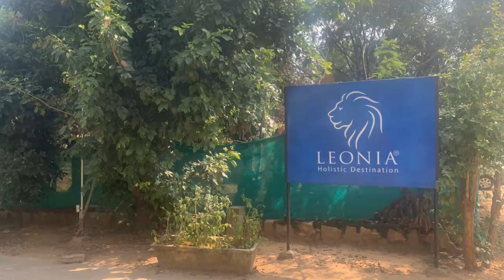LIONIA Resort - A great place for enjoying with family :)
I hope you enjoyed the video!! Please share if you like the video

Entire content and images on this channel belong to me, the respective creators/producers of the images and videos and are protected under copyright law.

Please DON'T copy or reproduce any content without my prior explicit permission.